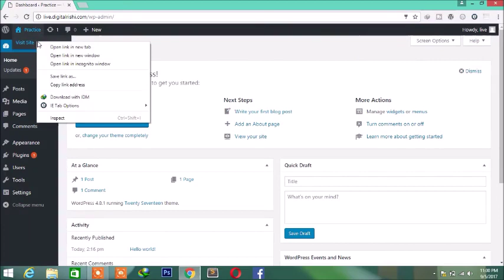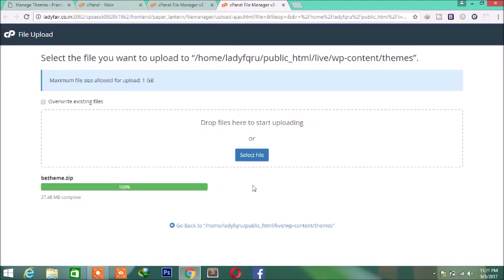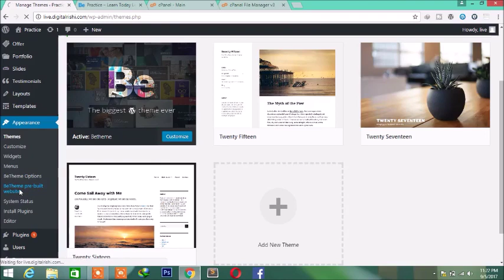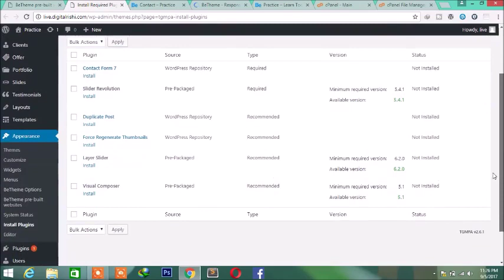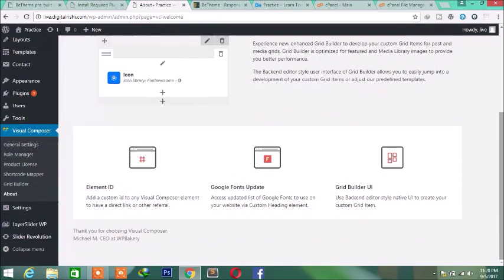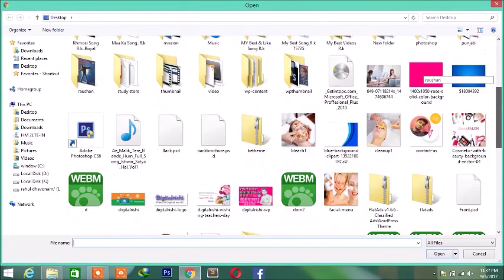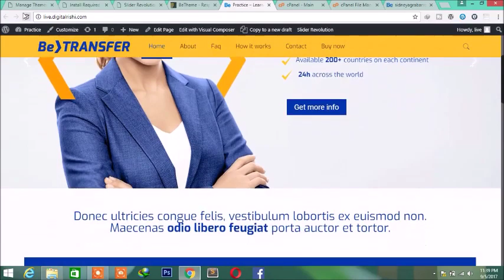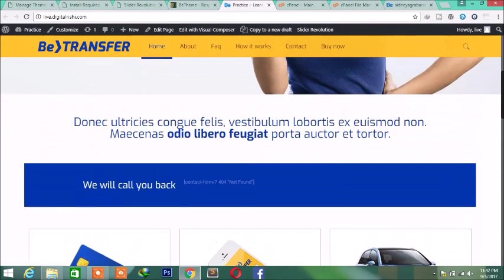how to make website in hindi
Hello guys in this video i will tell you how to make website in hindi easy way and in minimum time.